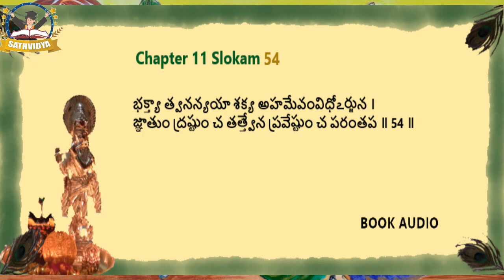Bhagavatgita Chapter 11 Slokam 54| అథైకాదశోఽధ్యాయః । విశ్వరూపదర్శనయోగః| Sathvidya